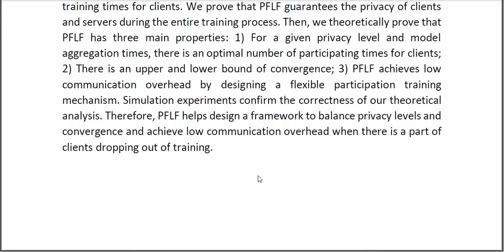PFLF Privacy Preserving Federated Learning Framework for Edge Computing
* Complete Source Code
* Complete Documentation
* Complete Presentation Slides
* Flow Diagram
* Database File
* Screenshots
* Execution Procedure
* Readme File
* Video Tutorials
* Supporting Softwares
Support Specialization
* 24/7 Support
* Ticketing System
* Voice Conference
* Video On Demand
* Remote Connectivity
* Document Customization